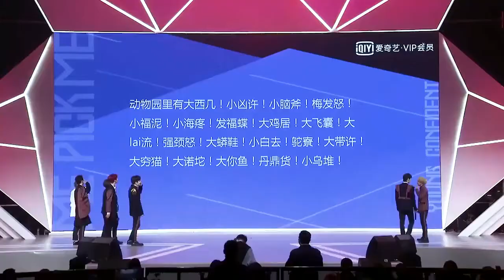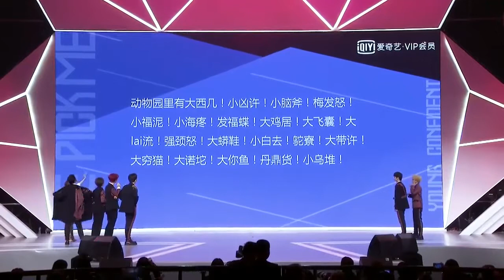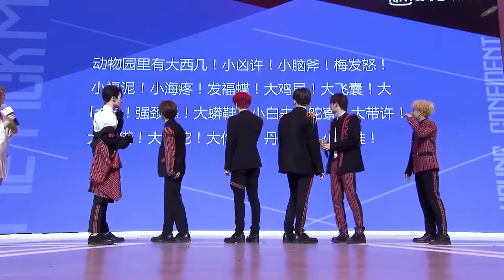爆笑 見面會上花式繞口令難倒練習生